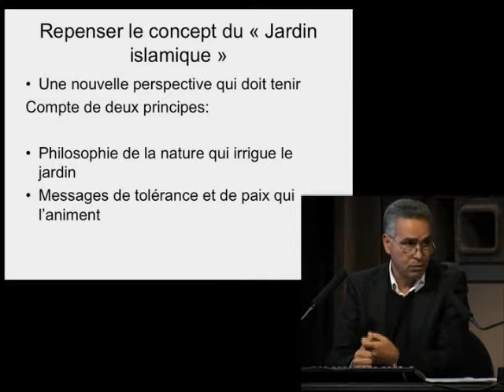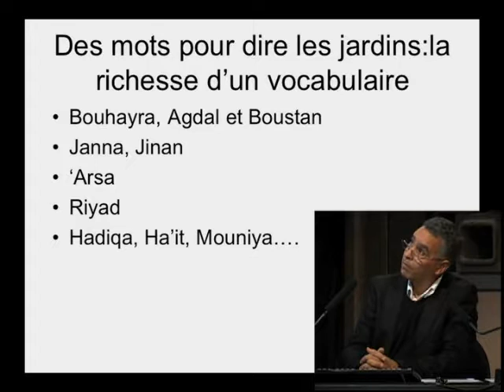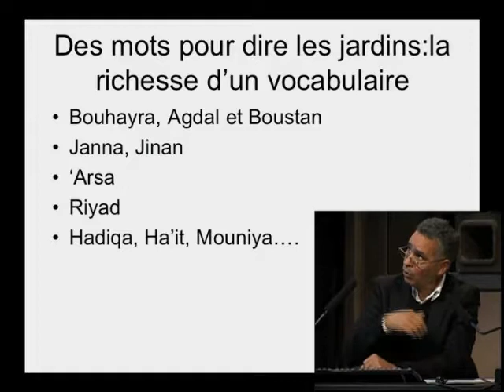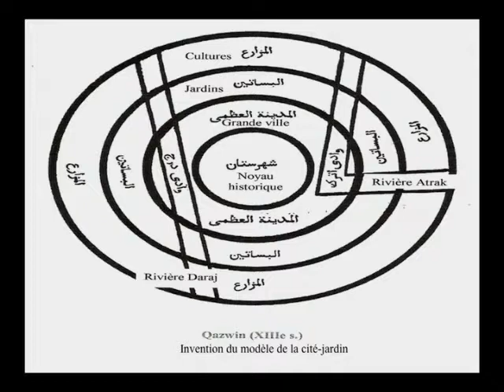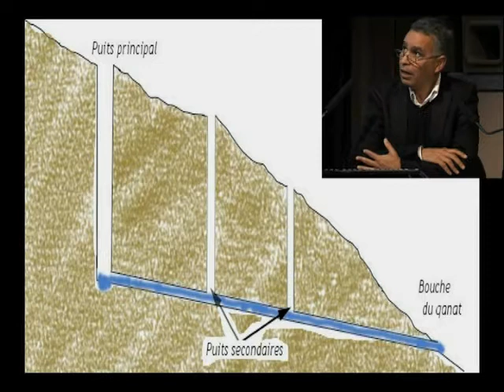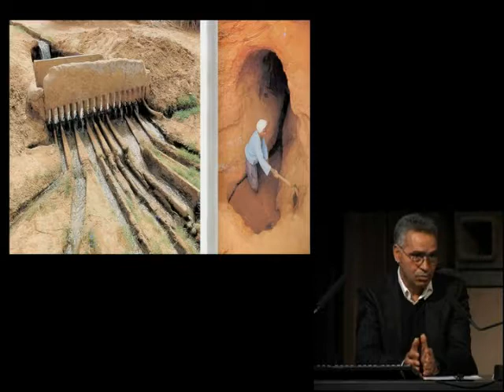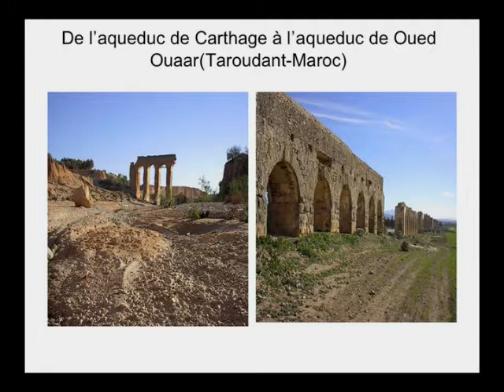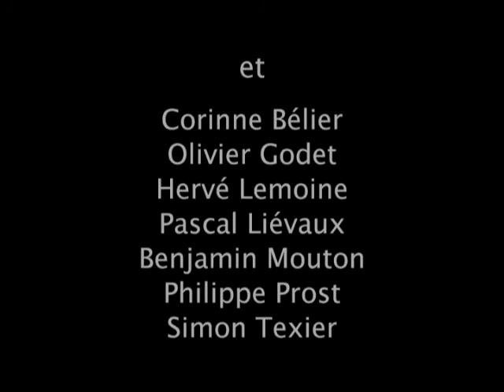03. Du règne de la nature au dialogue des cultures. L'art des jardins arabo-andalous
Mohammed Al Faiz, économiste, historien de l'agronomie et des jardins arabes, enseignant à l'université Cadi Ayyad de Marrakech

La formation de l'Empire de l'Islam (VIIe-VIIIe siècle) s'est traduite par l'intégration de régions géographiques et naturelles au relief et aux ressources variées, au climat aride et semi-aride, d'où l'importance de l'eau et de sa maîtrise. L'origine de l'art des jardins arabes remonte loin dans l'histoire. On peut évoquer l'apport de la Mésopotamie ancienne qui a développé très tôt la mode des grands parcs avec leurs plantes rares et leurs animaux exotiques. La Perse et l'Égypte pharaonique ont excellé dans l'art des grands bassins, livrant au monde le secret de la composition des fameux
paradis odorants.